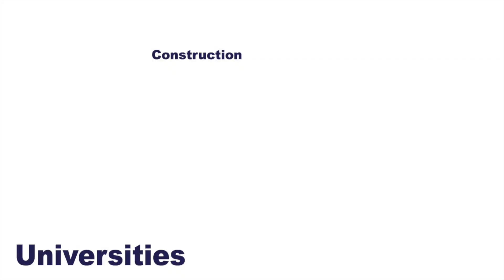About Us | U.S. Chemical Storage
And the description: U.S. Chemical Storage designs and manufactures safe, compliant prefabricated chemical storage buildings customizable for applications in many industries. Our experienced sales team and engineers ensures your company is fully educated and prepared to safely store your chemicals.